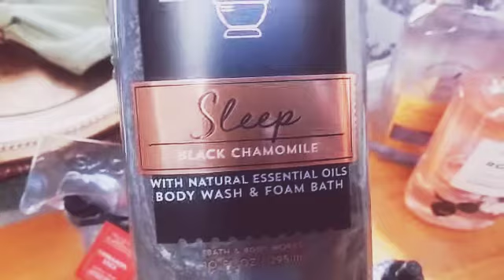Small Bath and Body Works Haul/ New Car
Grove : Save $10 on your first time purchase through my